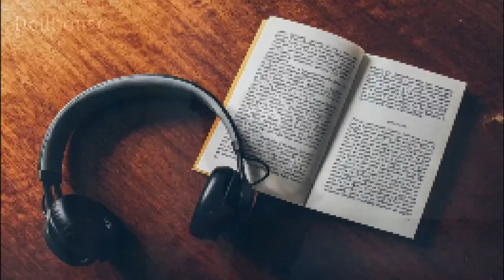Under the weather (definition & samples from movies)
To feel ill
Feeling sick
Having hangover
Sick
Not in good health
Drunk